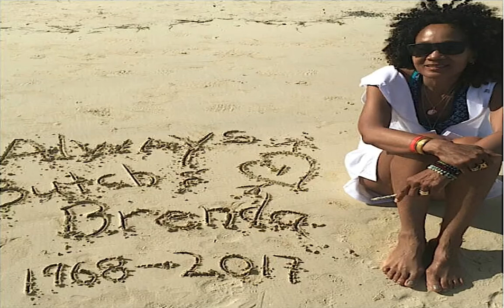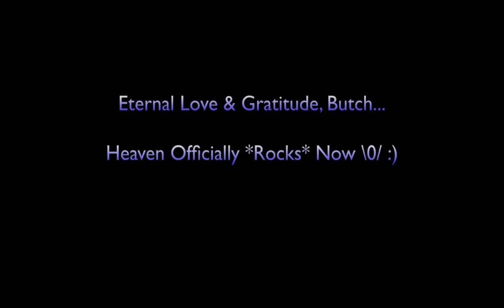*A Tribute to Morris "Butch" Stewart*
A Photo-Video Tribute to Chicago Producer Morris "Butch" Stewart